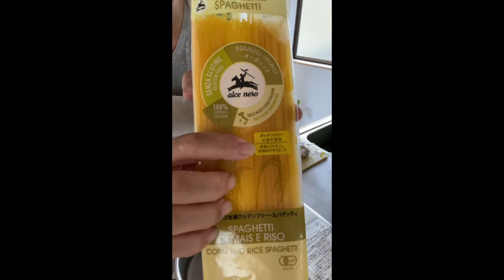[グルテンフリー]パスタ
TOMARIGIMIDORIチャンネル見ていただいて

大人になってから、120品目食品アレルギー検査してみると
小麦、大豆、卵白、乳製品、キャベツなど。
たくさん反応がありました。

✅SPOON活動垢こちら→＠tomarigimidori3
✅グルテンフリーCOOK垢こちら→＠Allergiesmidori

ブログやってみたい方への
おすすめテーマ